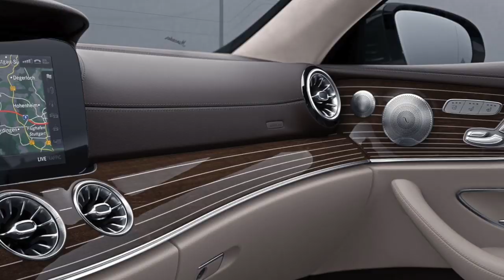Mercedes Maybach S450 với nội thất trả thêm gần 400 triệu có đáng ?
Khi nghe nói chắc chắn khách hàng sẽ do dự rất nhiều vì với khoảng 400 triệu thì không phải là số tiền nhỏ. Nhưng khi khách hàng đã tận mắt thấy cũng như cảm nhận và hiểu rõ hơn quy trình sản xuất cũng như gia công từng đường nét chi tiết trên nội thất Designo Exclusive Semi-aniline thì chắc chắn một điều khách hàng cảm thấy quá xứng đáng và mong muốn bỏ thêm tiền để được sở hữu nó.
Designo Manufaktur là môt bộ phận phát triển riêng của Mercedes chuyên chế tác cá nhân hoá những mẫu xe của hãng. Những chi tiết đều được những người thợ lành nghề may từng đường kim mũi chỉ và các màu sơn độc quyền.